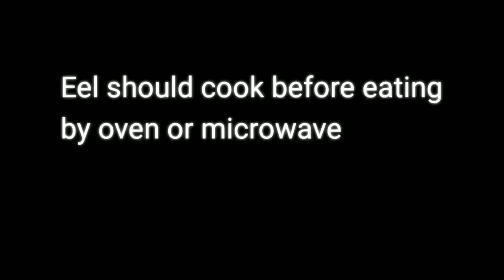How to make a sushi roll (Freshwater Eel Menu)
Dragon Roll, Eel Sushi, Eel Donbury, Caterpillar Roll